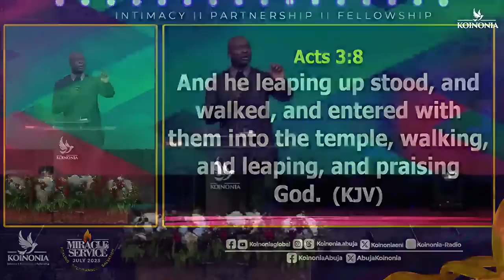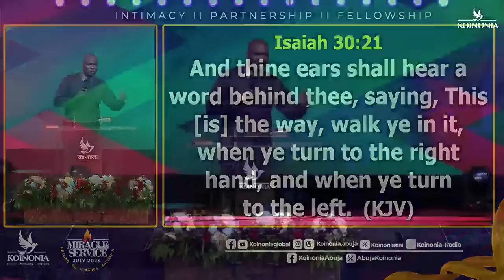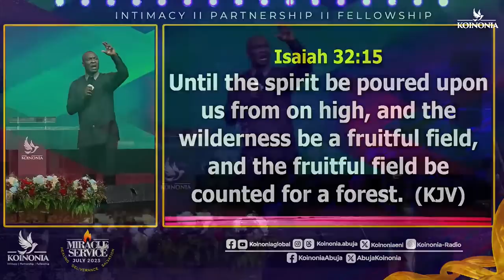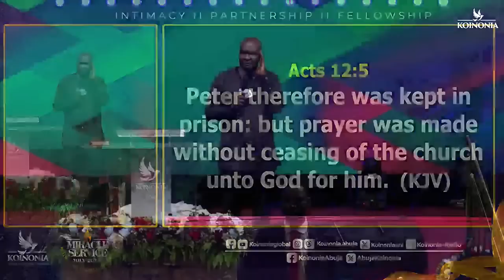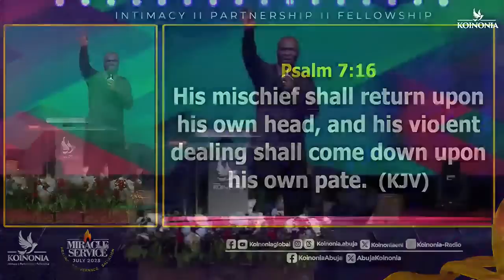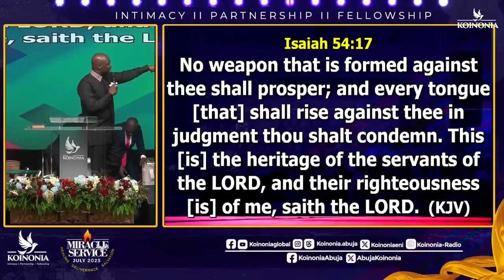[2AM MID-NIGHT OF PRAYER | APOSTLE JOSHUA SELMAN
[FRIDAY 8th SEPT][ MID-NIGHT OF PRAYER | APOSTLE JOSHUA SELMAN

below is the account detail:

Account number:
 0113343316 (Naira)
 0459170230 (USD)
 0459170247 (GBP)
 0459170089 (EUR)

Branch: 13/15, Manchester Road, GRA, Zaria, Kaduna State

Account Numbers;
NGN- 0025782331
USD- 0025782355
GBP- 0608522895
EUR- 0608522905